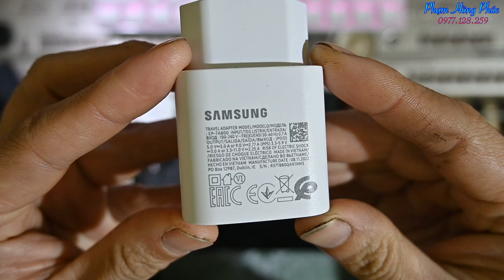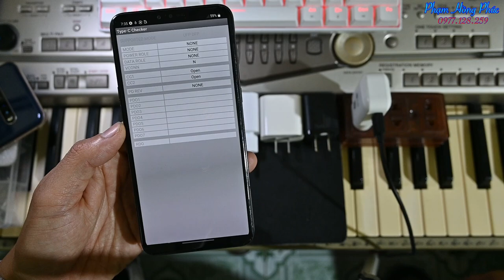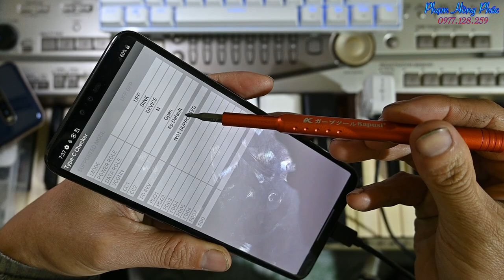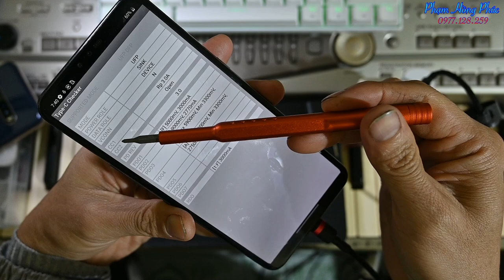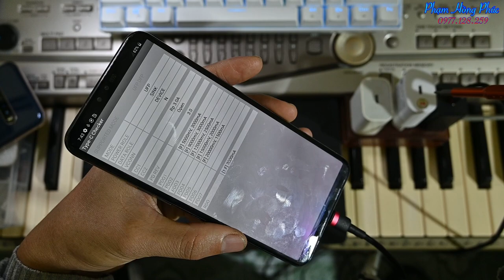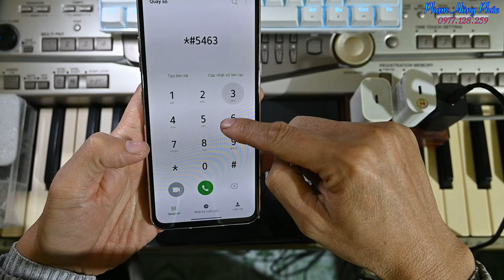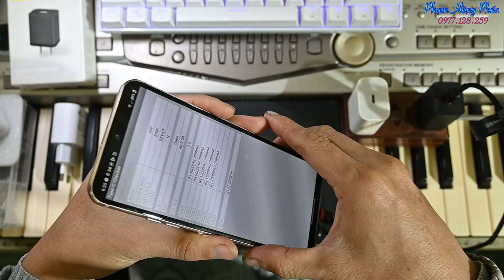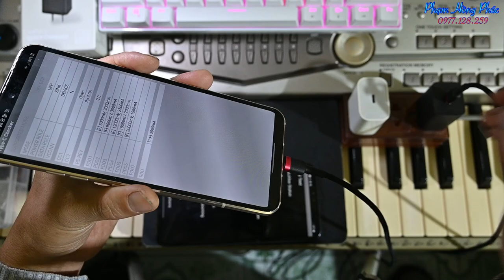Sử dụng sạc nào cho LG ... ?